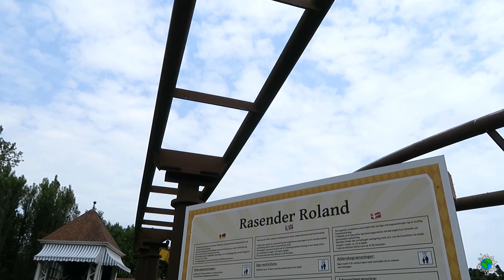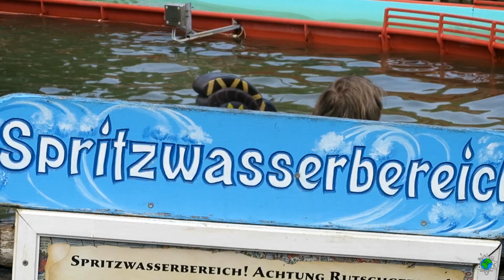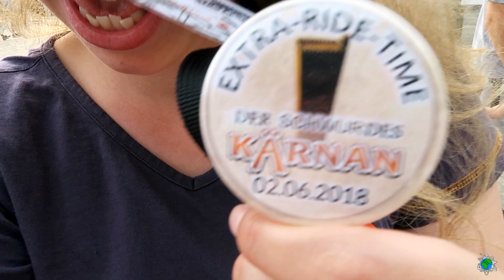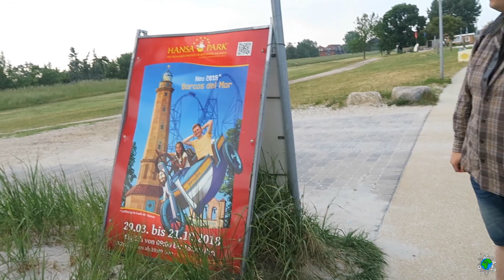Hansa-Park | Fantreffen & Feuerwerk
Fast wie auch schon vor einem Jahr haben wir den Hansa-Park besucht, um im Anschluss das Feuerwerk auf der Seebrücke in Kellenhusen zu sehen.
Zudem fand am gleichen Tag ein Fantreffen von „FreizeitParkCheck“ im Hansa-Park statt, wo wir ganz spontan teilnahmen.

ⓕ FACEBOOK GRUPPE "Freizeitpark YouTuber":

     Hast du auch einen YouTube Kanal zum Thema
     Freizeitparks/Kirmes? Dann schau gerne mal bei uns vorbei!
     ref=bookmarks